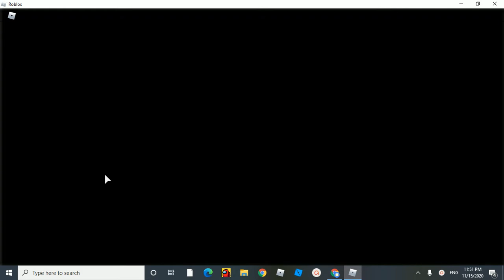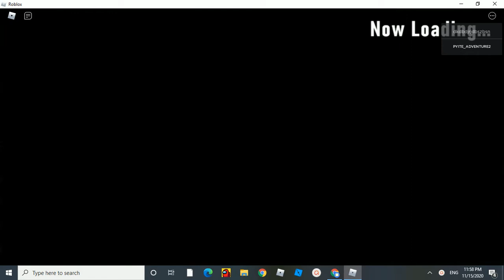Roblox sonic adventure 2 in roblox